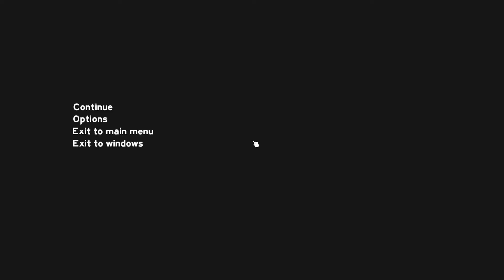The Forest [0.16b] #170 Wieder mal der Wurm drin(Gameplay German Deutsch)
The Forest - Gameplay - German - Deutsch by The Prophets

Der Prophet Benjamin spielt das Survivalgame The Forest und stellt fest,dass alles schief läuft.